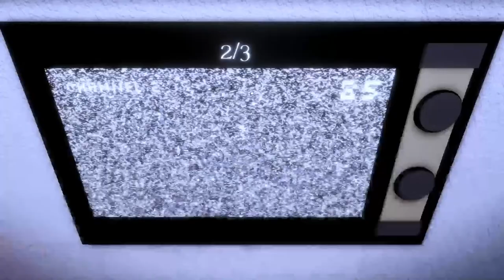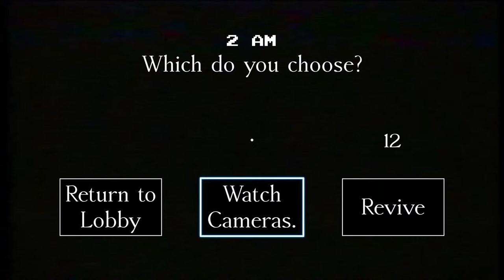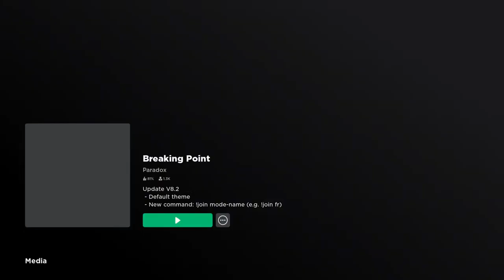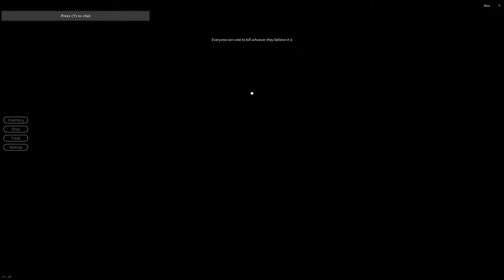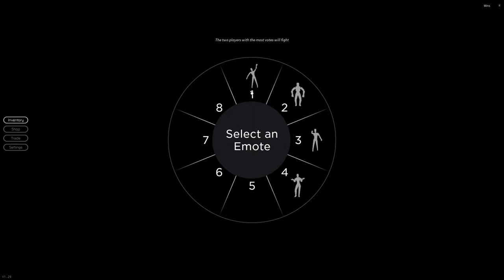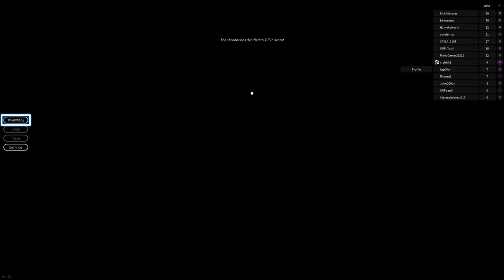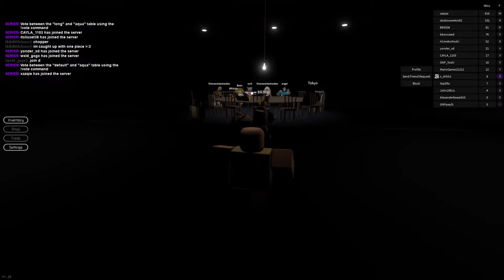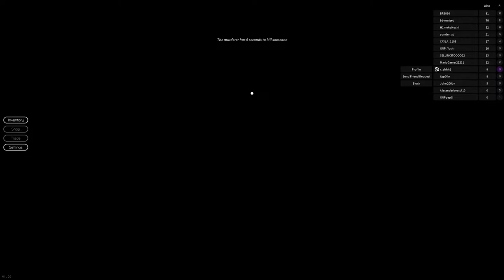Playing scary roblox games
Just changing games